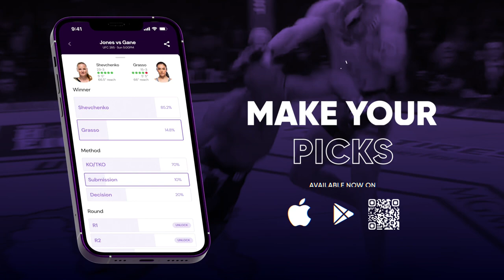Justin Gonzales is ready to bang with Gabriel Braga in PFL debut, talks money/glory as motivation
PFL featherweight Justin Gonzales joins The AllStar's Hyon Ko ahead of his fight at PFL 3: 2024.